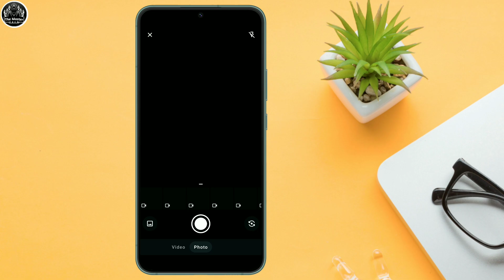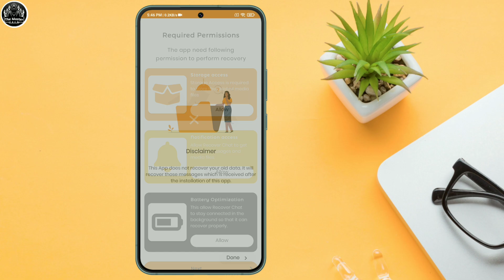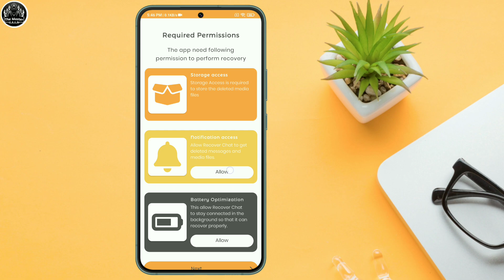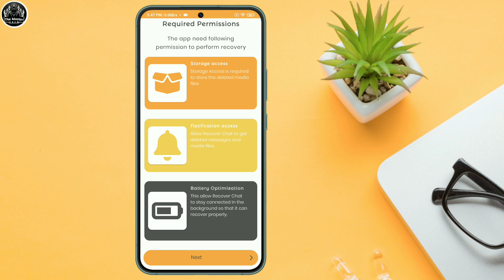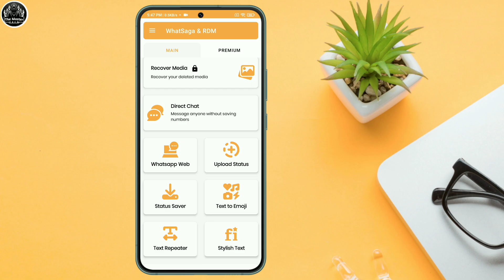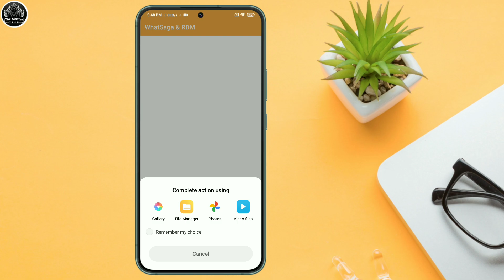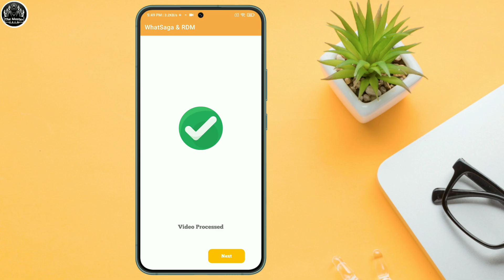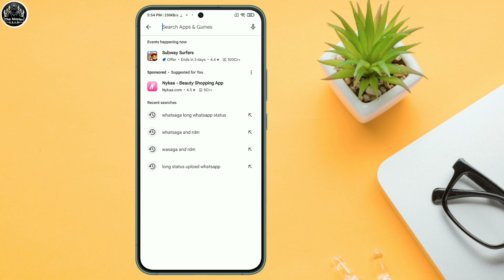Whatsapp status mein lamba video kaise lagaye | whatsapp par full video status kaise lagaye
hello dosto iss video me maine aapko bataya hai whatsapp status mein lamba video kaise lagaye